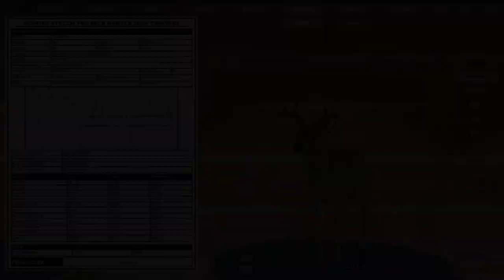Two Bucks Side By Side - Deer Hunter: The 2005 Season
Found these two bucks on custom map Big Bucks at Beaver Basin by DanthemanBoone.

Map: Big Bucks at Beaver Basin
Weapon: Crossbow with 4 x Scope

Deer Hunter:The 2005 Season
2004 by Atari & Southlogic Studios

Game description by Atari:

THE BEST VIRTUAL HUNTING EXPERIENCE IN THE WORLD
Deer Hunter The 2005 Season - Bag Bigger Bucks

Gear Up: Guns, Ammo and More
Plus: On Target in Europe and the Outback

Features:
-Ultra realistic environments and accurate animal behavior
-Six great hunting sites including Australia and Germany
-5 deer species including Axis Deer and European Roe Deer
-Multi-player action
-Thrilling, addictive gameplay

In Deer Hunter 2005, you'll put your skills and experience to the test!
Travel the globe to hunt in six incredibly detailed natural habitats.
Hunt five amazingly realistic species of deer including Axis and European Roe deer.
Choose from a huge variety of weapons, ammo, equipment, vehicles
and transportation to bring down prize game.
Play alone or online for exciting multiplayer action.
The hunt is on!

My perspective 15 years later:

What i still love about Deer Hunter The 2005 Season is the oldschool experience.
Pick and customize your gear, choose a map and just enjoy the game by improving your hunter rank.
There is no ingame-currency to buy stuff, everything is available from the beginning.
And the awesome community created many great custom maps to extend the game!
Not as complex & polished like modern games but for me it still works even 15 years later.

I ´m sharing my passion for the game and hope you ´ll enjoy it.
I would appreciate if you leave me a like in the videos and follow me through the woods.